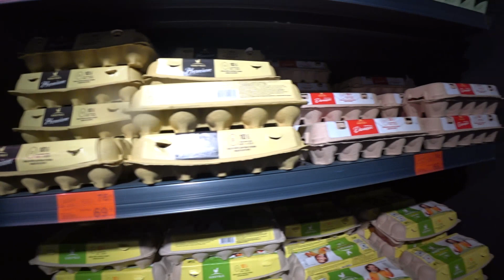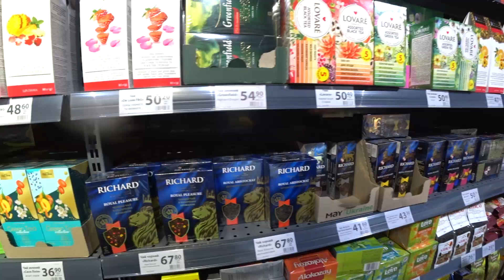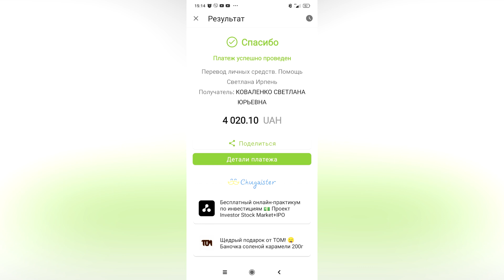‼️Зачем России ДОНБАСС❗ У Каждого СВОЯ ПРАВДА. Неоднозначное Интервью про "ГДЕ ВЫ БЫЛИ 8 ЛЕТ"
Зачем России Донбасс? Что говорят местные. Как началась эта война на Донбассе в 2014 году.
Семья из Горловки, которая в 2014 году уехала с Донбасса. Кто ждал и кто звал Россию на Донбасс в 2014-м.
Маленький Даня, которому 7 лет, он за всю свою маленькую жизнь не жил в мире, война в его жизни постоянно, вначале Горловка, потом Бахмут, сейчас Ирпень.

ГДЕ БРОНИРУЮ Я:
Авиабилеты поиск